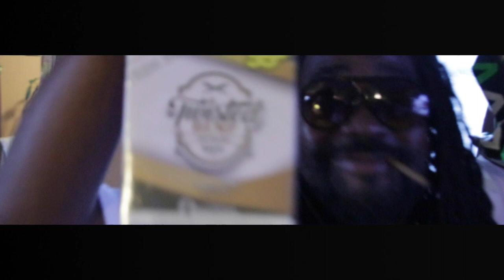Dank Committee / Ice Box Music - Roll up